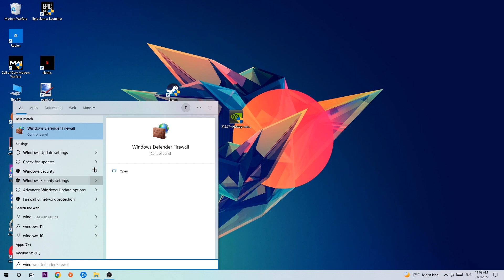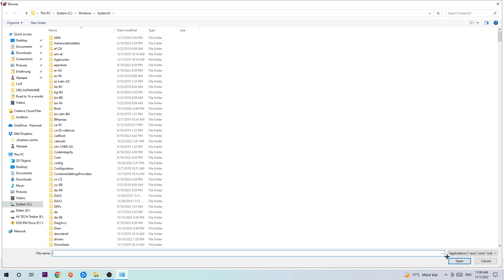Prison Architect – How to Fix Black Screen & Stuck on Loading Screen